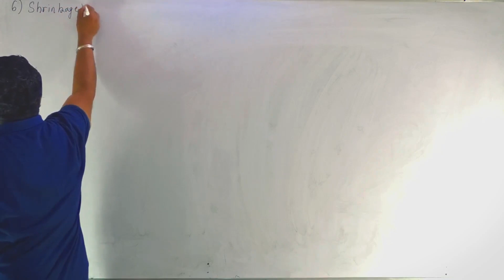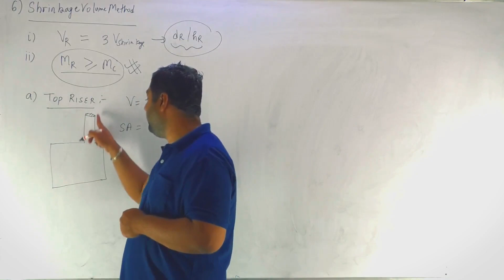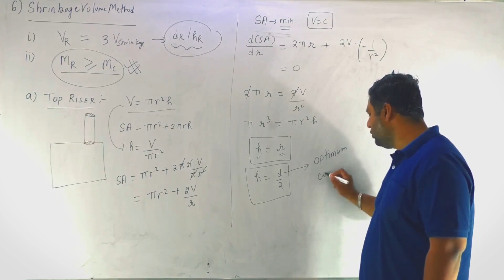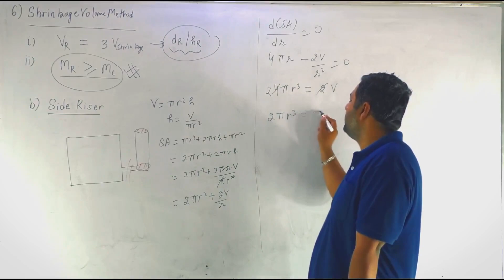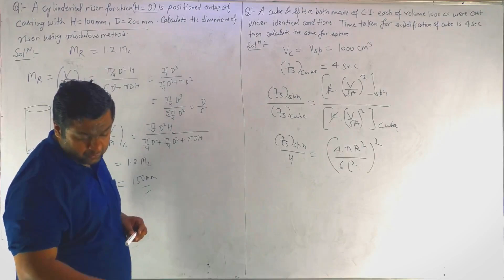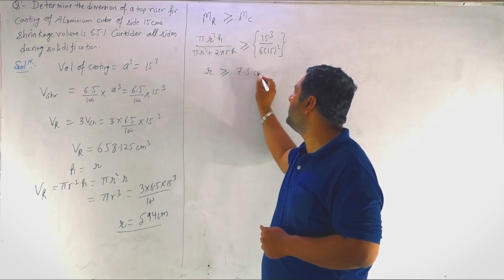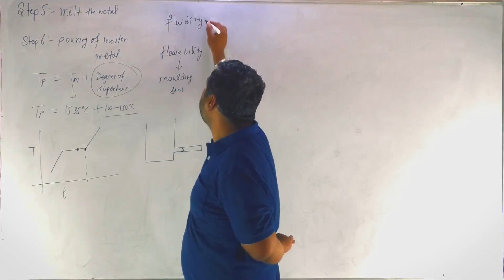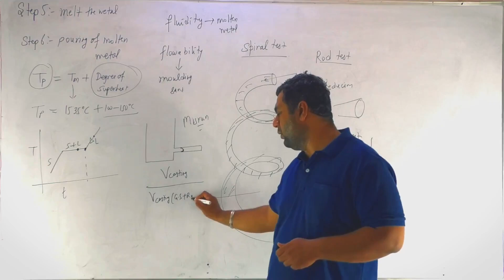Metal Casting (Lecture-08)I Production Technology I Manufacturing Processes I Mechanical Engineering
This lecture consists of shrinkage volume method of riser design and test for fluidity and some numericals.
So keep watching, liking, commenting and sharing this video……….. Enjoy